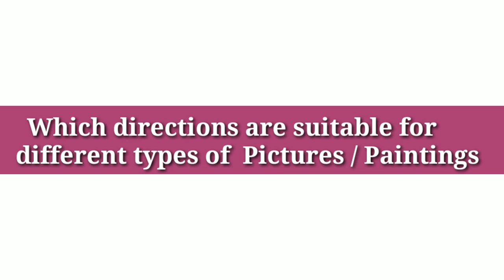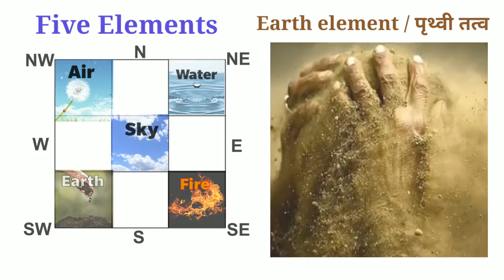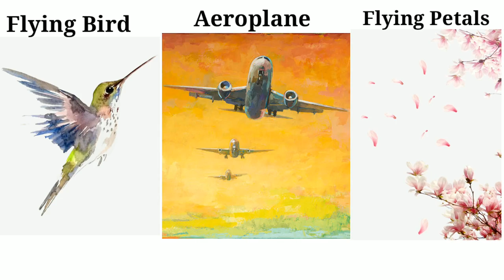पेंटिंग / चित्रों के लिए वास्तु टिप्स ~ Vastu tips for Paintings / Pictures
About this video:
Many times we use paintings and pictures to beautify our homes. Such paintings/pictures, if used in accordance with Vastu rules, can help to radiate positive energies in your home along with beautifying it.

In this video, we have discussed the different types of Paintings / Pictures we should use at our home/office as per Vastu Shastra to enhance the energies of our homes.